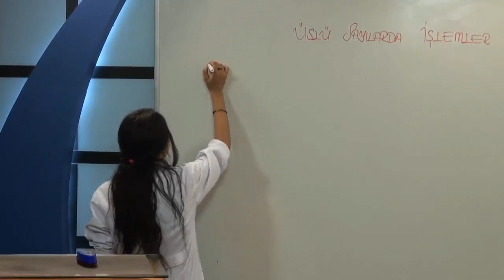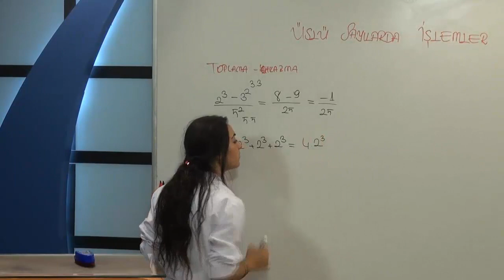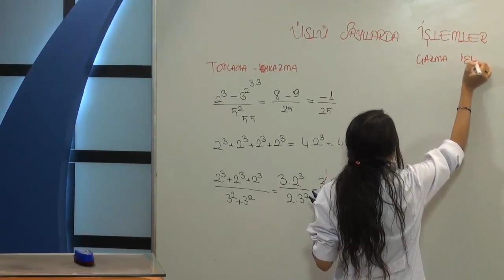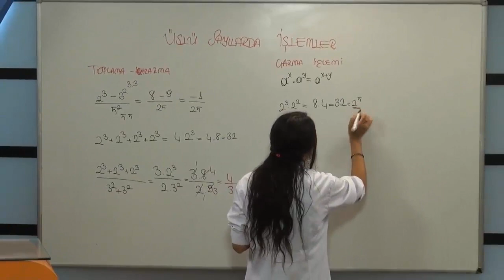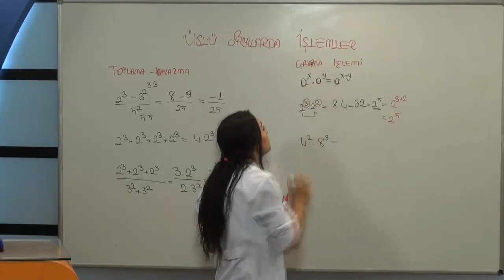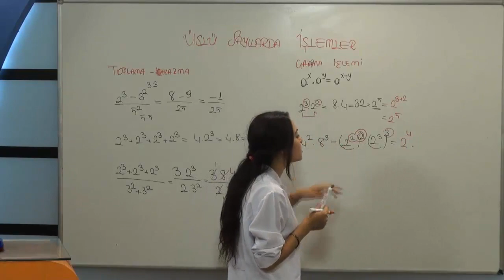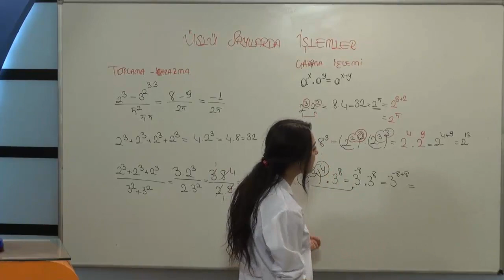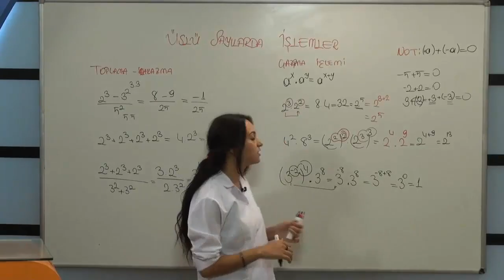LGS Matematik Üslü ifadeler-1, ATOM KARINCA Matematikçimizden LGS Matematik, Ful yapmaya var mısınız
2019 lgs üslü sayılar çıkmış sorular,
lgs de çıkmış üslü sayılar soruları,
lgs üslü sayılar konu anlatımı pdf,
lgs üslü sayılar meb örnek sorular,
lgs matematik üslü sayılar çıkmış sorular,
lgs matematik üslü sayılar yeni nesil sorular,
2021 lgs üslü sayılar örnek sorular,
2021 lgs üslü sayılar örnek sorular,
lgs üslü sayılar toplama,
lgs üslü sayılar yeni nesil sorular pdf,
lgs üslü sayılar zor sorular,
üslü sayılar 8. sınıf lgs örnek sorular,
8.sınıf matematik üslü sayılar lgs tarzı